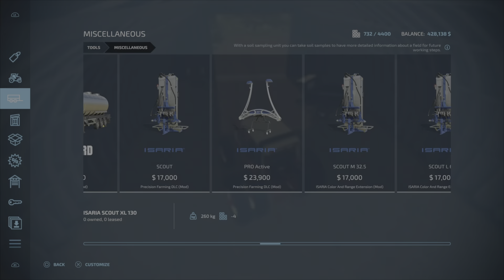Fs22/Forestry2Farming #8 Another Field goes In DarkForestThenextchapter